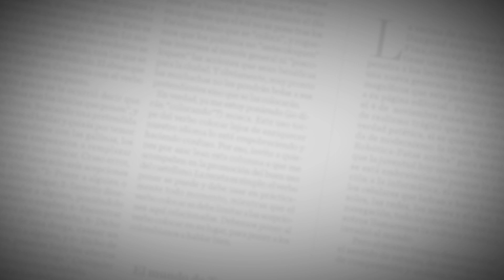Simulan secuestro e incendio de un avión en el Ernesto Cortissoz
Durante la actividad, el Grupo Aeroportuario del Caribe simuló una toma de rehenes en la pista del aeropuerto. Participaron más de 50 personas, además de los diferentes organismos de atención a emergencias.